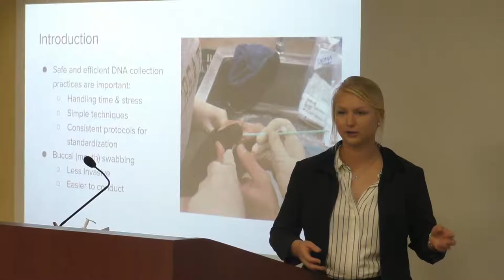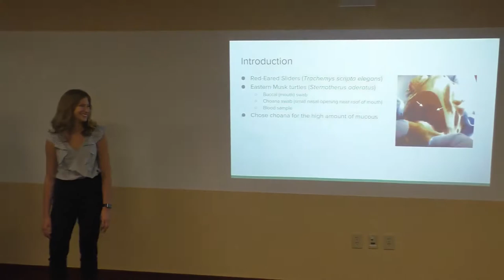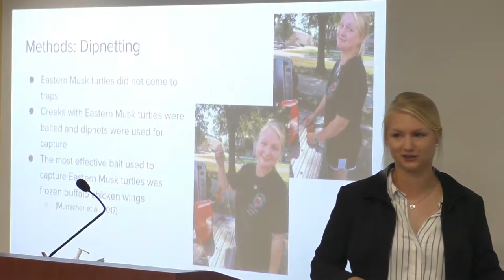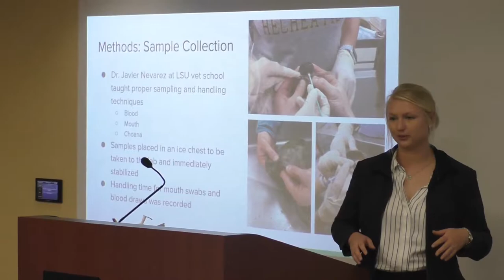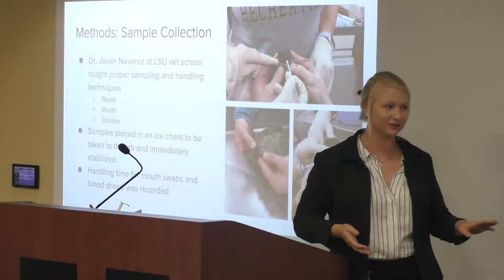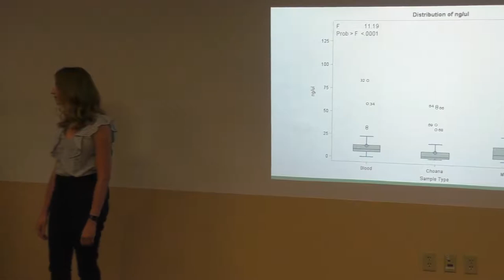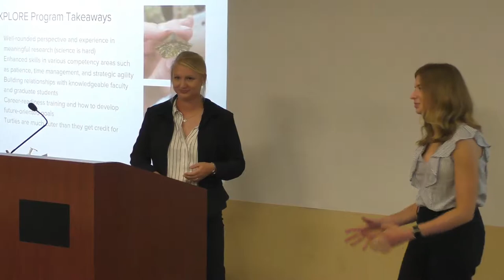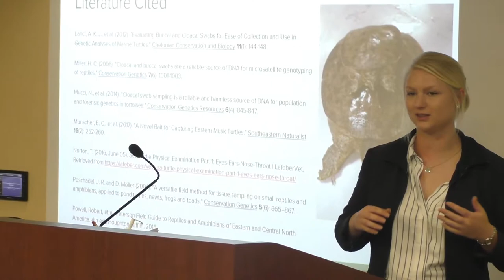Sarah Thomas & Layni LeBlanc (LSU): Conservation Genetics for Softshell Turtles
The EXPLORE Project engages undergraduates in agricultural-related issues in research, extension, and teaching, with mentorship from faculty in the LSU College of Agriculture and LSU AgCenter. The goals of this 10-week paid summer internship program are to develop undergraduates' knowledge and skills in agricultural research, encourage undergraduates to pursue graduate studies and careers in agricultural sciences, and expand the diversity of the talent pool in the agricultural workforce.